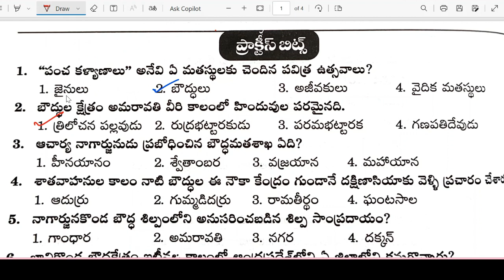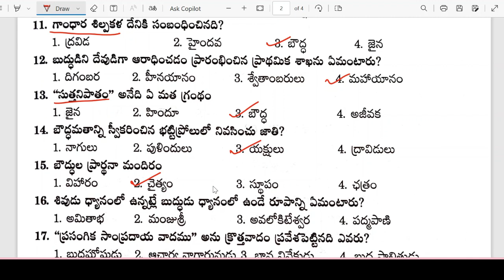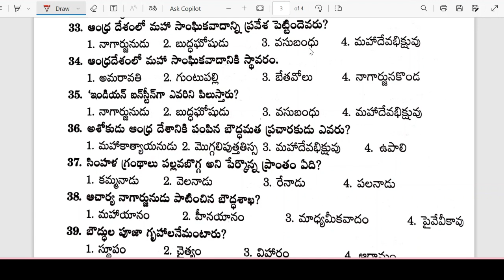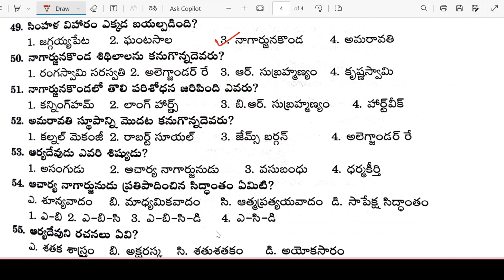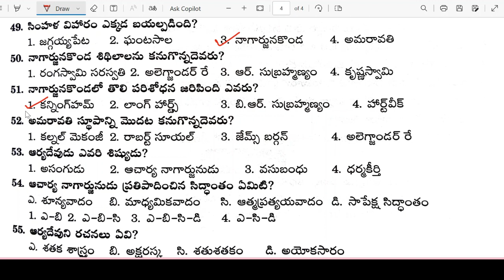BUDDHISM IN ANDHRA (IMPORTANT BITS)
Welcome to FUN LEARN WITH DIVYA! In this educational channel, we delve into improving your daily general knowledge, current affairs, reasoning, and aptitude skills. Whether you're a student looking to deepen your understanding, a curious learner exploring new concepts, or an aspirant focused on your career, this video provides a comprehensive overview of the important bits regarding AP history.
Selected bits are uploaded here, which are helpful for your revision for APPSC groups.

Divya.. 😊👍